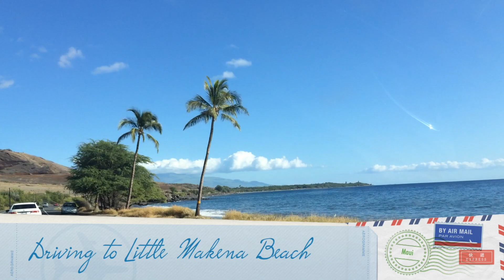Hawaiian Trip 2014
This video is about Hawaiian Trip